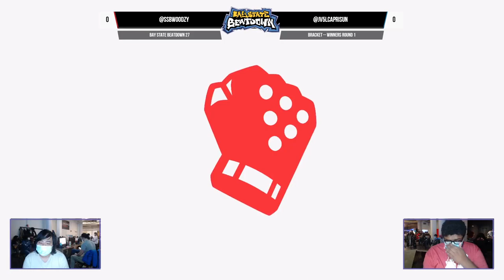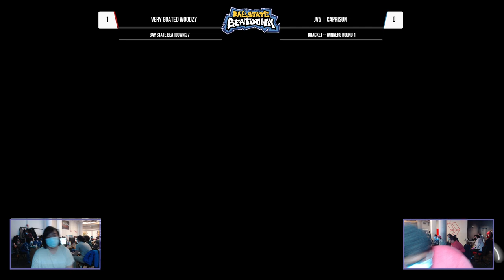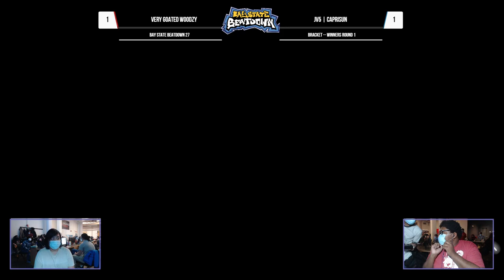Bay State Beatdown #29 - Woodzy (Kazuya, Mii Brawler) vs Caprisun (Captain Falcon) - Winners Round 1